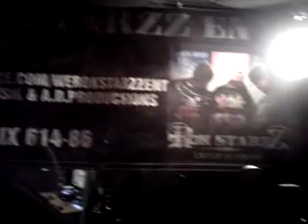Sent on the Sprint® Now Network from my BlackBerry®